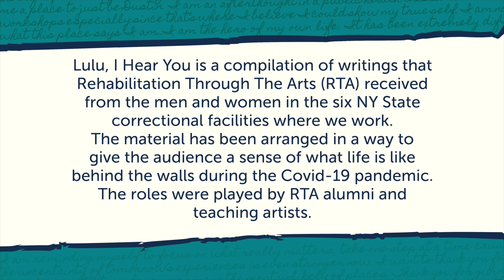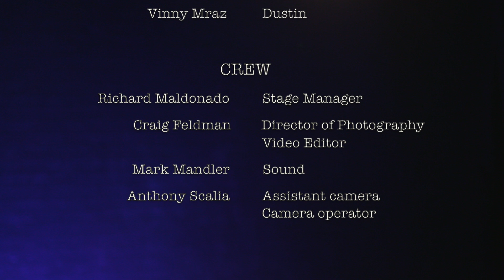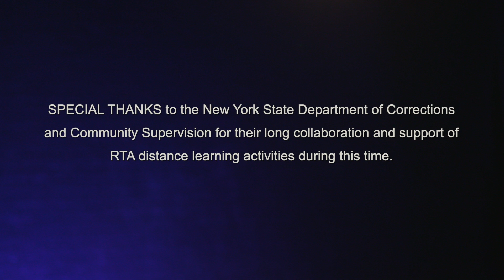Lulu, I Hear You... Messages from the Inside During COVID-19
Lulu, I Hear You is a 30-character performance piece based on poetry and stories RTA received from the men and women we work with at NYS prisons during the Covid-19 pandemic. Adapted by Joe Giardina and directed by Thomas Coté, the cast is made up of RTA alumni and teaching artists who wish to share the voices of our members still incarcerated.

This performance is dedicated to all our sisters and brothers still incarcerated during this pandemic and especially to the memory of our friend and sister, Lulu (Darlene Benson-Seay) who passed from COVID-19 while serving a sentence at Bedford Hills Correctional Facility.